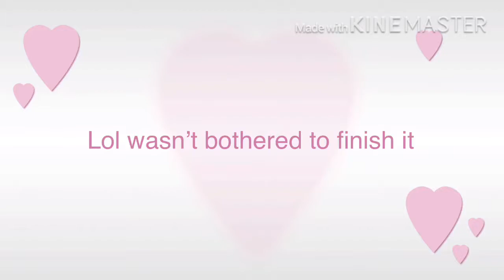Upside down meme | lol I didn’t know how to do it so it’s different | Gacha life | ill try finish it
It’s kinda bad but me loves it UwU